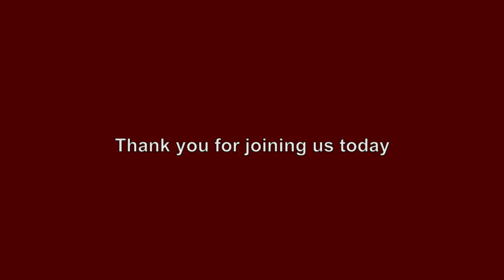Have We Learned to be Content?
Pastor Fischer
Service: Morning Service - 12/27/20